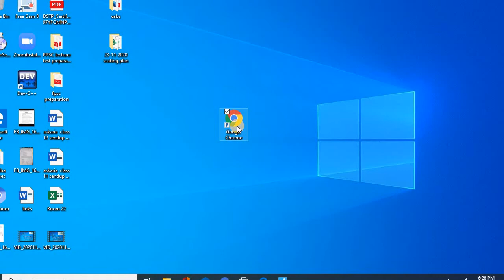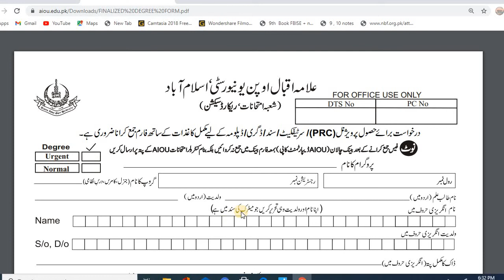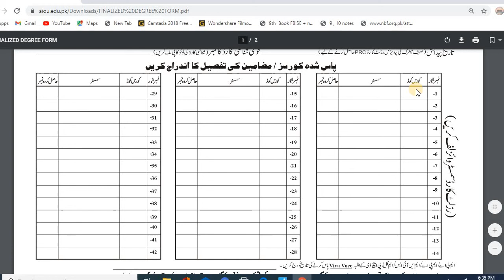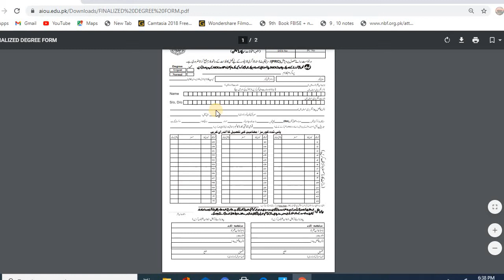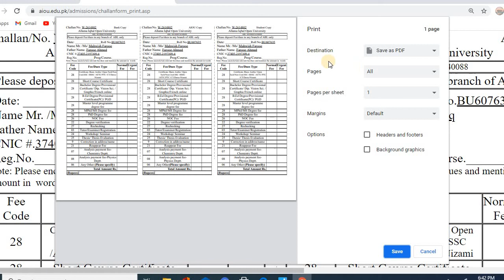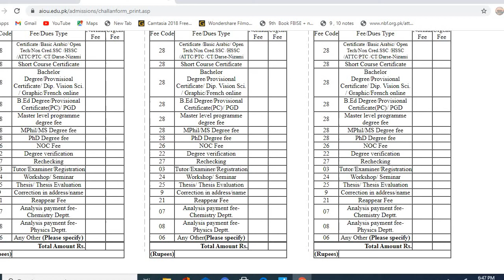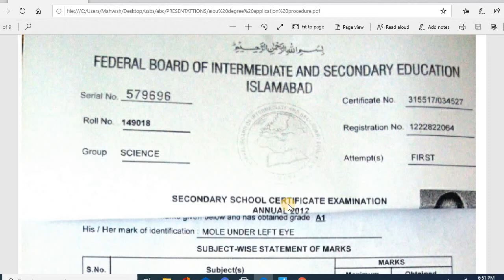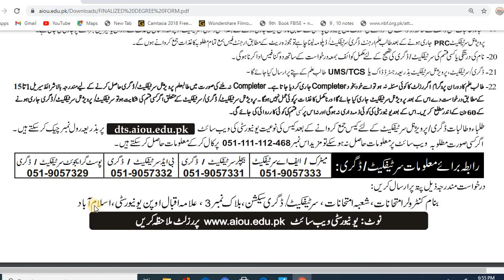AIOU Apply for Degree I AIOU degree information I AIOU certificate I AIOU I Mahwish Teaches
Is video mn apko step by step tareeqa sikhaya gya h k apne AIOU se apne ksi b course ki degree kis trha se mangwani h
ye sara tareeqa apko practically kr k sikhaya gya h
Get the step by step detailed guidelines on how to apply for the degree of any course from AIOU

Reappear / Again Reappear Fee:

1. SSC/PTC 👉 100/-
2. HSSC/C.T/DIP 👉 200/-
3. BA/ATTC 👉 300/-
4. BS/BSCS/B.ED/B.IT/B.TECH/ 👉 400/-
5. MA/MSC/MBA/M.ED/PGD 👉 500/-
6. MPHIL/MSC(HONS)/MS 👉 500/-
7. PH.D 800/

• Lesson Plans MATHEMATICS I AIOU I B.ed I Maths I Ready made I Arithmetic I Set union Mahwish Teaches

• Lesson Plans PHYSICS I AIOU I B.ed I Ready made I Allama Iqbal Open University I Mahwish Teaches

• 8608 Teaching Practice 2 I Full Guidance I Allama Iqbal Open University B.ed AIOU I Mahwish Teaches

• Solved notes I Computer Science I Class 9 I Chapter 5 I Computer Networks I FBISE

• Solve Exercise notes Long question Class 10 I Chapter 2 Programming in C I FBISE

• Notes(solved)MCQs & Short Answer I Chapter 2 I SDLC I Software Development I fbise I Class 12

How to download AIOU degree Form,
How to download AIOU Degree Challan Form,
How to pay Degree fee,
How to download Result card from AIOU,
How to fill AIOU degree Form, Which attested documents to attache with degree form, And On which address we have to send / Post Degree form.
Allama Iqbal Open University, Sector H-8, Islamabad- 44000, Pakistan
B.Ed (1-1/2-Years)
B.Ed (2-1/2-Years)
B.Ed Elementary Teacher Education (4-Years)
B.Ed Secondary Teacher Education (4-Years)M.A Arabic
M.A Education (DNFE)
M.A Education (Teacher Education)
M.A History M.A Islamic Studies M.A Special Education M.A Teaching of English as a Foreign Language (TEFL)
M.Ed in Elementary Teacher Education (ETE) M.Ed. In Distance & Non-Formal Education (DNFE)
M.Ed. In Science Education M.Ed. In Special Education M.Ed. In Teacher Education
 M.Sc Enviromental Sciences
M.Sc SUSTAINABLE ENVIRONMENTAL DESIGN
M.Sc. (Hons.) Agricultural Extension
M.Sc. (Hons.) Livestock Management
M.Sc. (Hons.) Rural Development
MA Education Educational Planning & Management (EPM)
Master in Library and Information Sciences (MLIS)
Post Graduate Diploma in Teaching of English as a Foreign Language (TEFL)
Associate Degree in Commerce (A.D.C)
Associate Degree in Education (2-Years)
B.S (Chemistry
B.S (Enviromental Sciences)
B.S (Micro Biology) 4 Years
B.S IN PHYSICS (4 YEARS)
B.S IN STAT. (4 YEARS)
B.S MATH.(4 YEARS)
Bachelor in Mass Communication
Bachelor of Library and Information Sciences
Bachelor of Arts (General Group)
Bachelor of Commerce (B.Com)
Bachelor of Dars-e-Nizami
Bachelor of Science (Computer Science)
BS(ACCOUNTING )
Certificate in Librarianship

Programmes
Higher Secondary School Certificate (Dars-E-Nazami Group)
Higher Secondary School Certificate (General Group)
Intermediate in Commerce (I.Com)
Matric